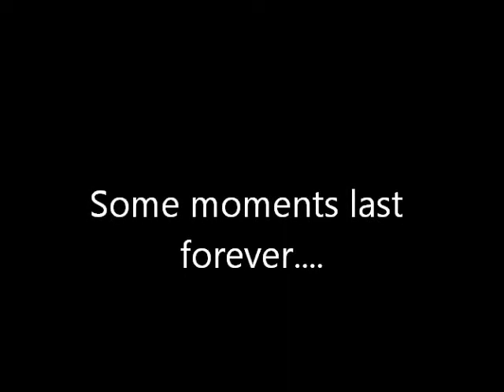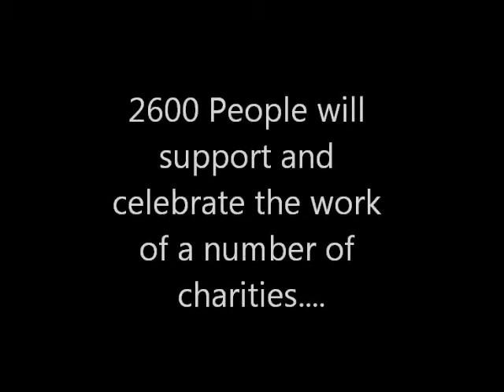Wigan 10K 2013 - Sporting Greatness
Be proud of your town, support everybody involved on 8th September 2013.